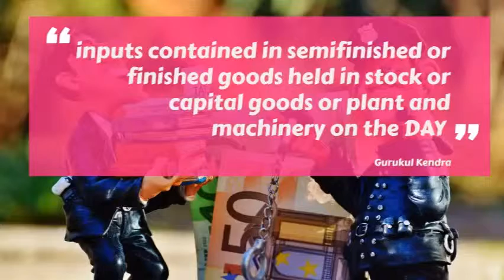Cancellation of GST Registration - Tax Obligation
Preparing For -
-COMMERCE COURSES-CA/CS/MBA/etc...
-UPSC/SSC/IAS/IPS/Civil Services
Join now
FREE COMPLETE VIDEOS with QUALITY.